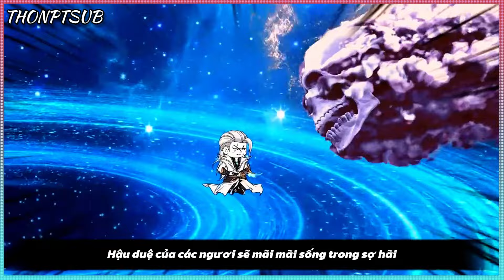Tập 3-4 | Vợ ta là tuyệt thế thiên tài